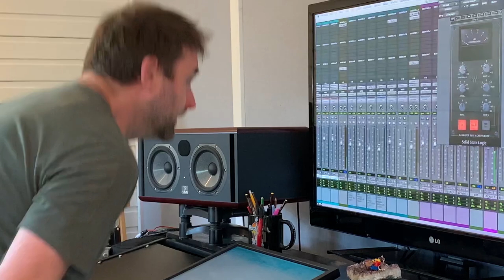THE HIJACK ORCHESTRA PRESENTS JOHN PICKERING'S COVER OF SOMETHING BY THE BEATLES.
A few weeks ago Potteries Lockdown Legend, John Pickering, unassumingly performed a solo version of a fantastic Beatles song live from his living room.
We liked it so much we just knew it was a job for the Hijack Orchestra.
Do you know anyone else that deserves to be hijacked?